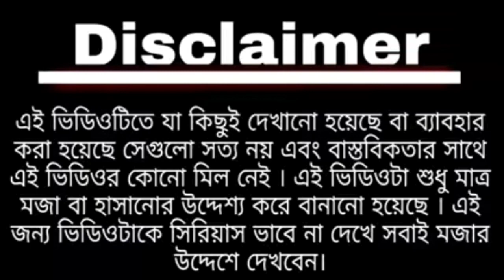বাদাম কাকু এক্সিডেন্ট || Badam kaku Accident || Modi and Mamata || Kacha badam Singer Accident